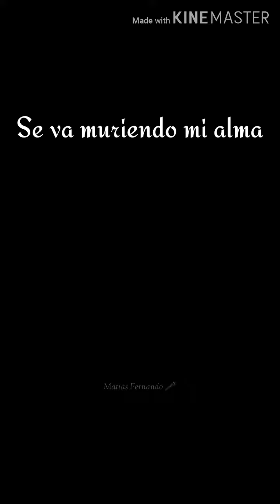SE VA MUERIENDO MI ALMA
Karaoke!

Matias Fernando Solista